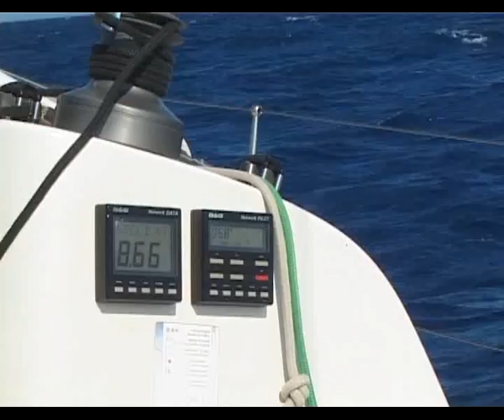vela 8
guarda in alta qualità
in traversata palau ostia
agosto 09